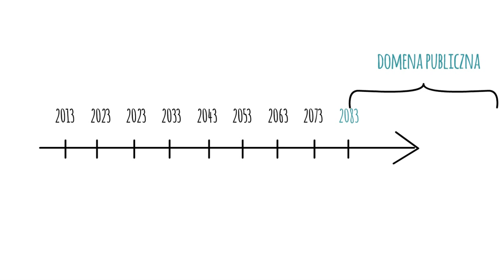Jak dziala prawo autorskie?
Prawo autorskie przysługuje autorowi utworu, upoważnia go do decydowania o tym, w jaki sposób inni mogą korzystać z jego działa oraz daje możliwość zarabianie na tym, co stworzył. Zgodnie z prawem, ochronie podlega każdy utwór, od twórczości naukowej poprzez filmy, gazety, oprogramowanie komputerowe, aż po notatki na blogu.

Film powstał w ramach projektu Spółdzielnia "Wiedza", wyrastającego z doświadczenia Centrum Cyfrowego Projekt: Polska zgromadzonego podczas licznych szkoleń dla organizacji pozarządowych i instytucji kultury, a dotyczących prawa autorskiego, tzw. otwartych zasobów i wolnych licencji.
Projekt to działania edukacyjne dla liderów NGO  z całej Polski, w ramach którego  zachęcamy uczestników do świadomego, legalnego korzystania  z treści dostępnych w internecie oraz do dzielenia się wiedzą i twórczością własnej organizacji z pomocą licencji Creative Commons. Realizujemy również kampanię informacyjną, mająca na celu zaangażowanie III sektora do aktywności na rzecz udostępniania zasobów edukacyjnych tworzonych ze środków publicznych.

Więcej na: otwartawiedza.pl